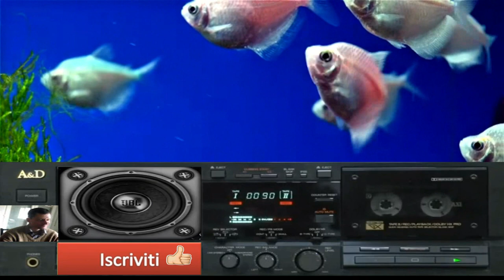giovanni mauri electro dance suburbia 1 29 minuto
vst usato per composizione nemesis audio loops demo
programma usato fl studio 9 per comporre loops audio musica
autore giovanni mauri lunano compositore musica elettronica
nome del brano electro